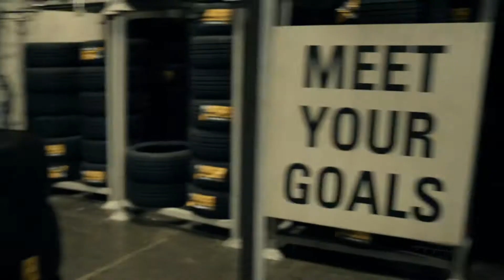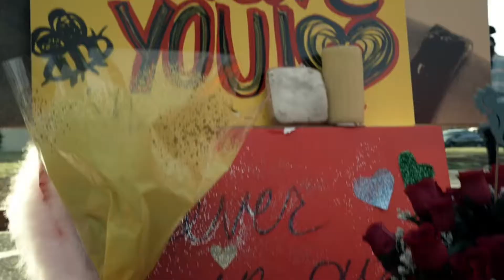S.W.A.T | Season 4 | Soldiers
🚨 Nouveaux montage sur la saison 4 de la série S.W.A.T sur la musique Soldiers de otherwise !

📹 Les images sont la propriété de la société CBS Broadcasting Inc.

©️ It's my edit.mp4